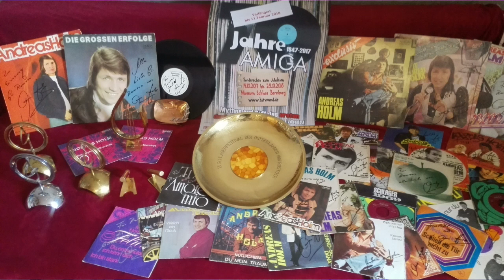Gratulation an Siggi Trzoß zum 800. Kofferradio mit Beiträgen über Andreas Holm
Das ist mein kleiner Beitrag zur 800. Sendung Kofferradio am 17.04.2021 mit Siggi Trzoß als Moderator.
Siggi hatte um Beiträge über unsere Schlagerlieblinge gebeten, ich habe einen kleinen privaten Film über Andreas Holm erstellt.